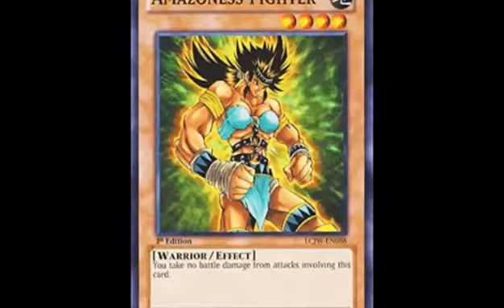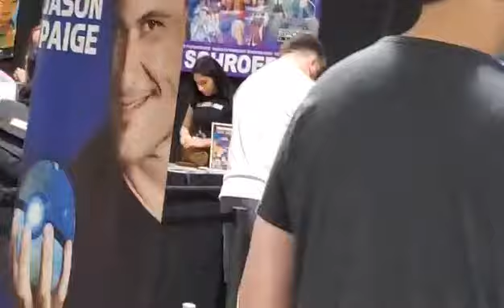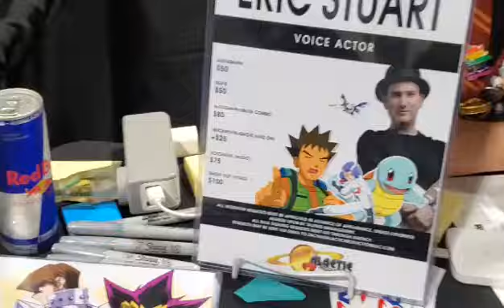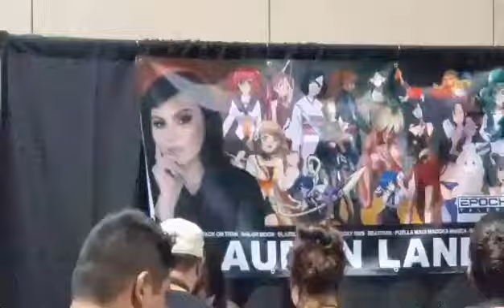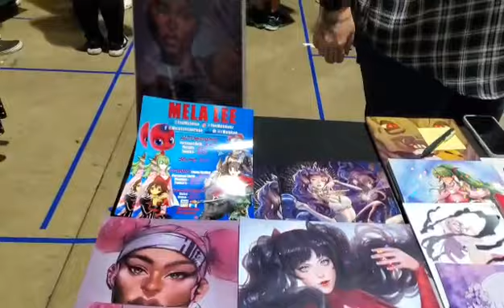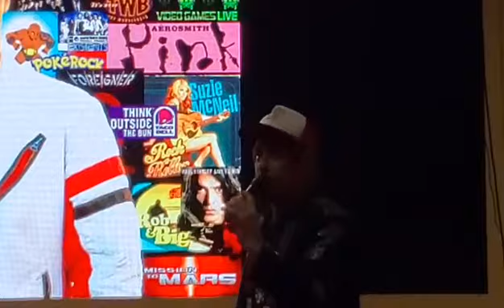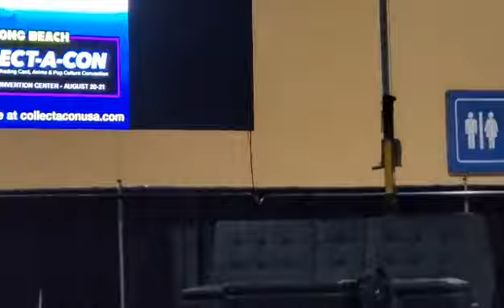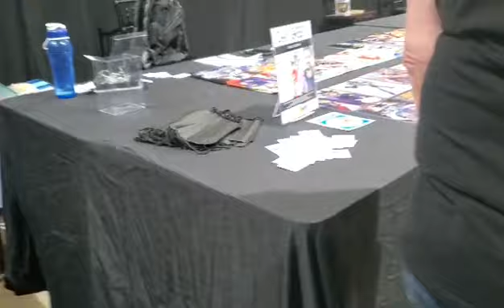Collect-A-Con Part 2 @ Long Beach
Here's Day 2 @ Collect-A-Con in Long Beach Convention Center.